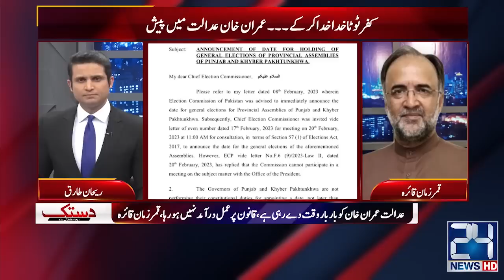عمران خان کی گرفتاری کی خبر کہاں سے نکلی ؟ راز کھل گیا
24 News HD Is One Of The Leading News Channels Of Pakistan Bringing You The Latest Current Affairs From Pakistan And Around The World.  Live National Assembly ,Senate Session And Current Affairs